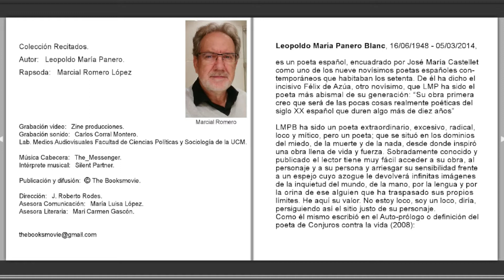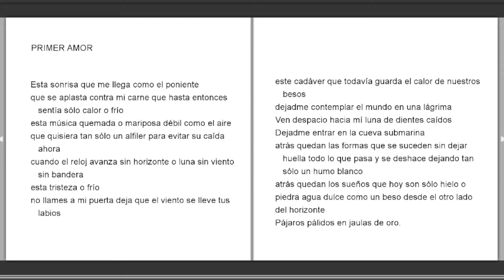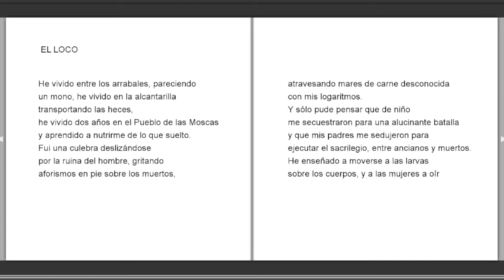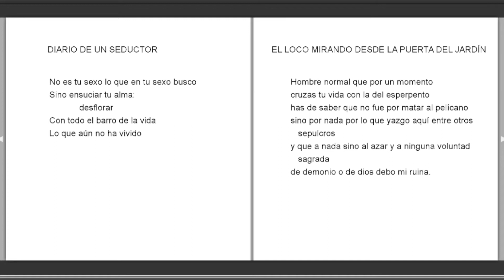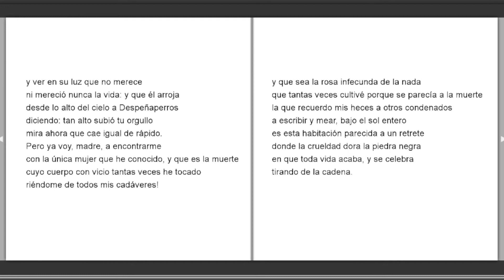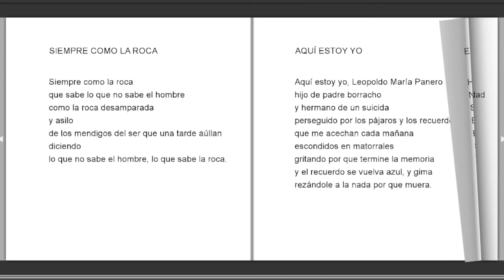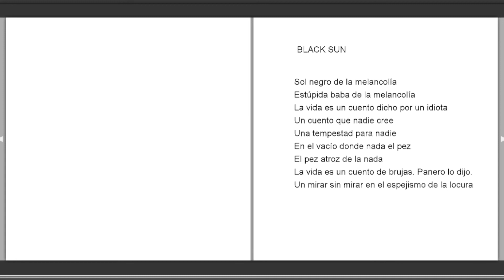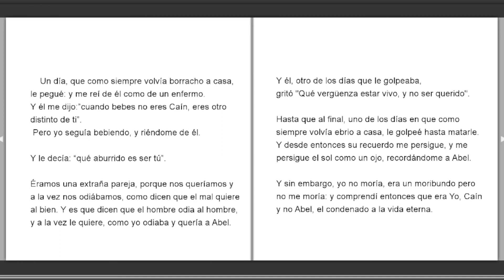Leopoldo María Panero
Homenaje al poeta Leopoldo María Panero.